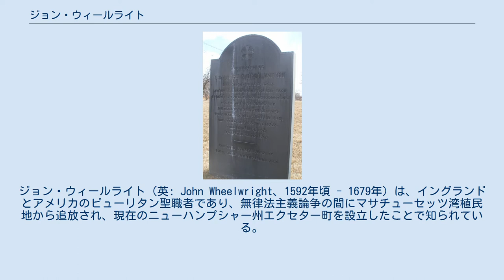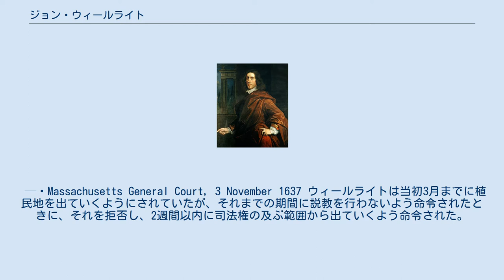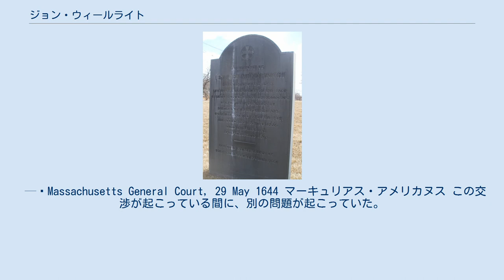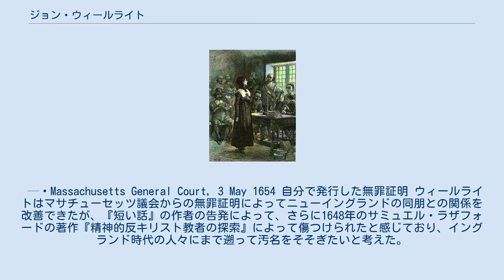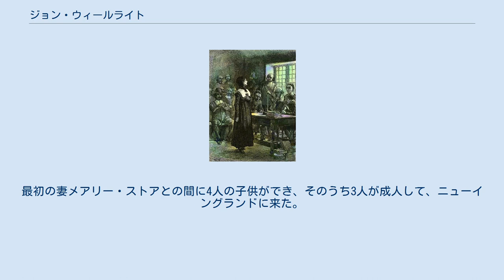ジョン・ウィールライト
イースト・リンゼー出身の人物
ジョン・ウィールライト（英: John Wheelwright、1592年頃 - 1679年）は、イングランドとアメリカのピューリタン聖職者であり、無律法主義論争の間にマサチューセッツ湾植民地から追放され、現在のニューハンプシャー州エクセター町を設立したことで知られている。
イングランド、リンカンシャーで生まれ、そこそこ資産のある家で育てられ、ケンブリッジ大学シドニー・サセックス・カレッジで学士号および修士号を取得した。
学生時代は著名な運動選手であり、またオリバー・クロムウェルが学友だった。
1619年に牧師に叙任され、リンカンシャーのビルスビーで教区牧師となり、聖職売買のために排除されるまでこの地位に10年間あった。
 ウィールライトは1636年にニューイングランドに向けて旅立ち、義兄弟の妻アン・ハッチンソンがその宗教的発言で否定的な注目を集め始めていたボストンで温かく歓迎された。
ウィールライトとハッチンソンは間もなく、ジョン・コットン牧師の「恵みの契約」神学信奉者として、「行いの契約」を信じる植民地の牧師や司法官の大多数を非難するようになった。
この論争が頂点に達すると、ハッチンソンもウィールライトも植民地から追放された。
ウィールライトは1637年から1638年の厳冬期に、ウィリアム・ウェントワースを含む追随者集団を連れて北に移動し、1638年4月にはニューハンプシャー植民地でエクセターの町を設立した。
しかし、マサチューセッツ湾植民地はその地域に対して以前から持っていた権利を発動させ、追放者であるウィールライトの立ち退きを強制したので、ウィールライトがエセックスに居られたのは数年に過ぎなかった。
ウィールライトはさらに東、現在のメイン州ウェルズに移転し、そこに住んでいる間に追放令が取り消されたが、依然として罪は残っているというようなやり方だった。
ウィールライトはウェルズからマサチューセッツに戻り、ハンプトン（当時はマサチューセッツ湾植民地内、その後ニューハンプシャー植民地内）で説教を行い、そこで教区民の助けを得て、1654年に、17年前の追放に対してマサチューセッツ裁判所から完全な無罪証明を手に入れた。
 1655年、ウィールライトは家族と共にイングランドに戻り、リンカンシャーの故郷近くで説教を行った。
イングランドに居る間に、イングランドの護国卿になっていたオリバー・クロムウェルと、政府で重要な役職を幾つか占めていたヘンリー・ベインという強力な友人2人によってもてなされた。
イングランドにいた6年強の間に政治の流れが大きく変化し、クロムウェルが死亡し、ベインが処刑された後は、ウィールライトはニューイングランドに戻り、ソールズベリーの牧師となり、そこで余生を過ごした。
ウィールライトは論争好きで信念を曲げない者と特徴づけられるが、寛容でもあり、精力的であり、勇敢でもあった。
その心からの信心深さについては、意見が大きく異なる者達からも疑問にされることはなかった。
 ジョン・ウィールライトは1592年頃に、イングランドのリンカンシャーにあるカンバーワースとセイルビー出身であるロバート・ウィールライトの息子として生まれた。
1612年に父が死ぬと、ウィールライトは地産を管理し、リンカンシャーにおける資産の承継者にもなった。
祖父もジョン・ウィールライトという名であり、1611年にマンビーで死んでいた。
ウィールライトはケンブリッジ大学シドニー・サセックス・カレッジで学び、1614年から1615年の教育年度に学士号を、1618年には修士号を取得した。
学生時代は著名な運動選手であり、アメリカの著名ピューリタンであるコットン・マザーが「ウィールライトが大学で若く活発であったとき、レスリングでは通常の者以上の能力で知られた」と記していた。
学友の中にオリバー・クロムウェルが居り、後にイングランドの護国卿として名声を得た。
 大学を出た後、1619年12月19日に助祭に叙任され、翌日にはアングリカン・コミュニオンの牧師に按手された。
1621年11月8日、ビルスビーの教区牧師トマス・ストアの娘メアリー・ストアと結婚した。
1623年、トマス・ストアが死んだときに、ウィールライトがビルスビーの教区牧師となり、その職を10年間続けた。
妻メアリーが1629年に死亡し、同年5月18日にビルスビーで埋葬さ...